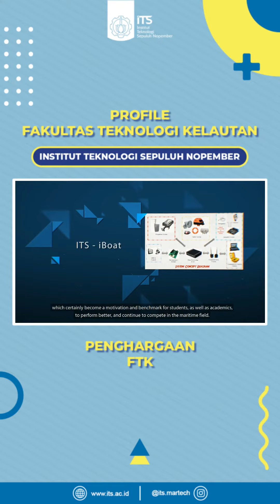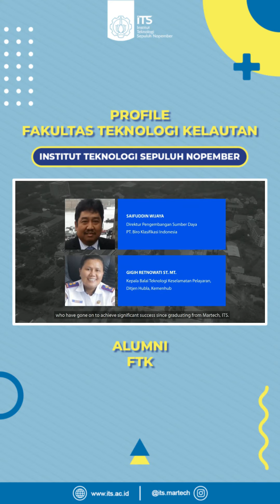RANGKUMAN PROFILE FAKULTAS TEKNOLOGI KELAUTAN ITS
Calon Mahasiswa Baru PTN 2022, Wajib tau ini🔥🔥

Ternyata ada Fakultas keren di ITS dimana masing masing jurusan mempersiapkan lulusannya untuk bisa berkarir di dunia Maritim Kelautan!

Saingannya sedikit dan peluang kerjanya luas banget.

Follow @its.martech untuk tau lebih lanjut tentang jurusan kuliah Teknologi Kelautan, cara mendaftar dan prospek karirnya!

Tag teman kamu yang ingin masuk di Fakultas Teknologi Kelautan ITS!